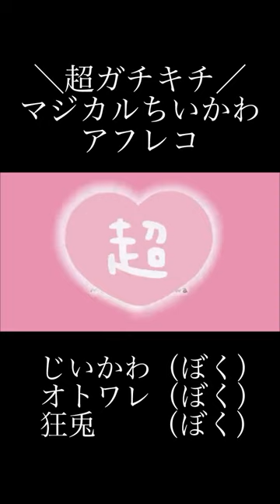【アフレコ】マジカルちいかわ